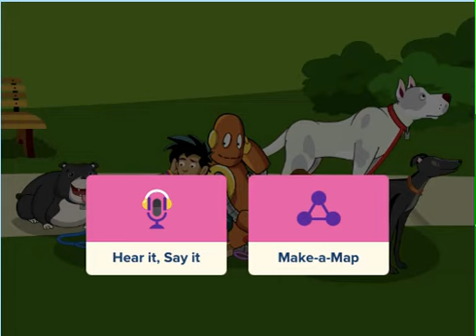Brainpop ELL 1.1.4 Five Dogs- prepositions and adjectives